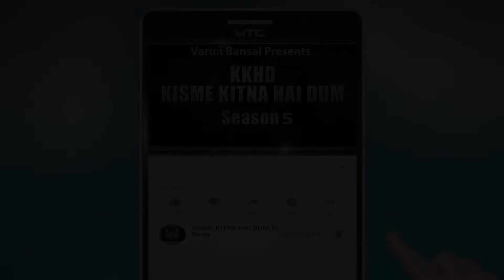RAHUL KUMAR | KISME KITNA HAI DUM | KKHD | TV SHOW | SEASON-5 | QUATER FINALE | LATEST VIDEO